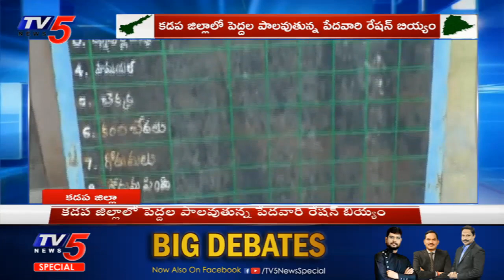కడప జిల్లాలో పెద్దల పాలవుతున్న పేదవారి రేషన్ బియ్యం | Kadapa District | TV5 News